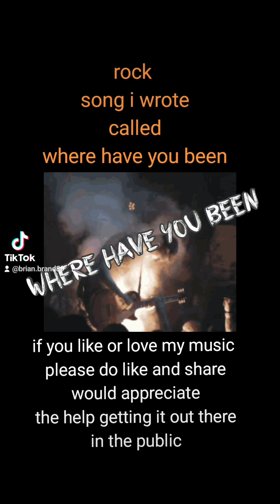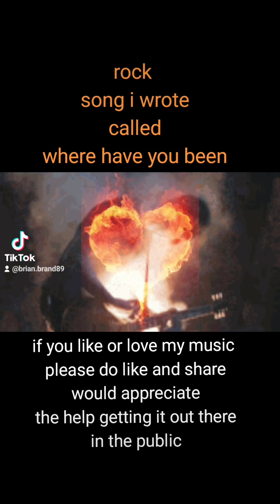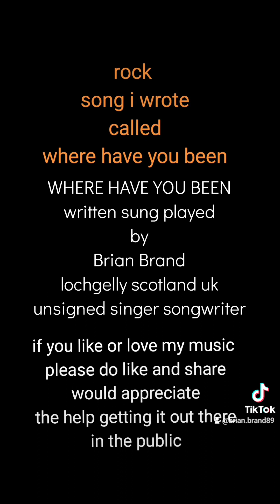where have you beem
this is  a rock song i wrote called where have you been its a song about missing that someone special when your left to sleep and dream alone